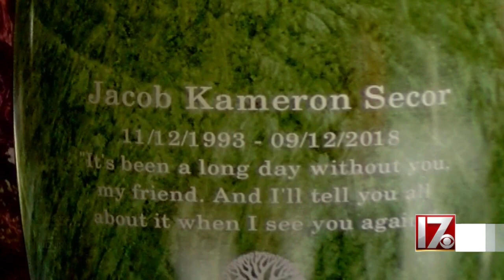Durham organizations hold vigil for 2018 murder victims,